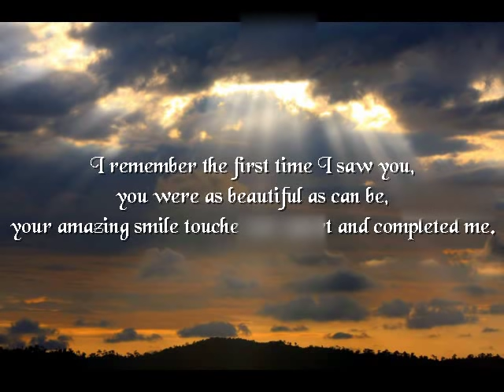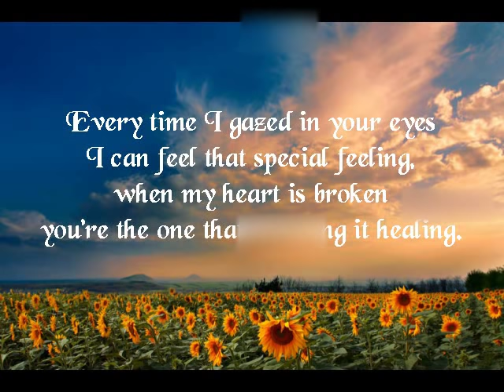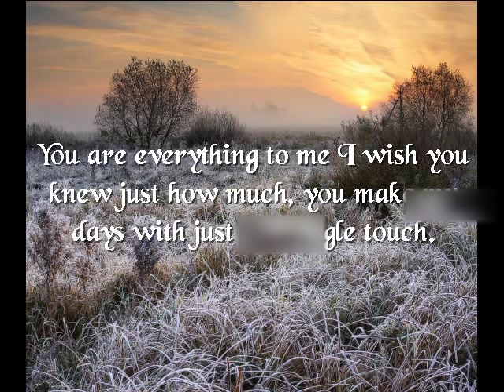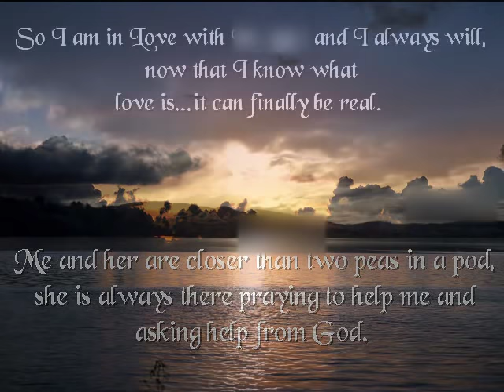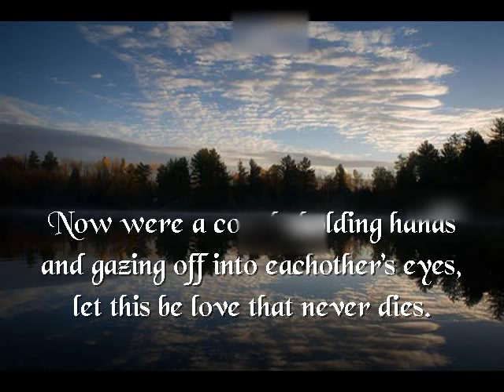Beautiful Love Poems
Two beautiful love poems for the love of my life, she has inspired me to write these using my heart, and soul..these are very touching and will make you cry. I Love her more then anything in the whole entire world and I would be nothing if it weren't for her..and I thank God so much for letting this be possible and even letting my life fall into place..Life finally makes sense now..I Love You.. (Always&Forever)

Please comment and rate and tell me what you think.
Thanks

Song- Glenn Medeiros - Long and Lasting Love (Once in a Lifetime)

(Do Not Own Song Rights)